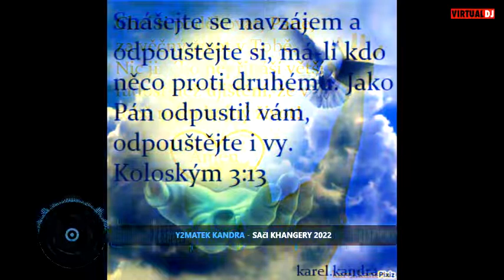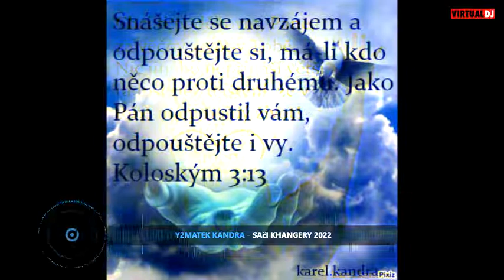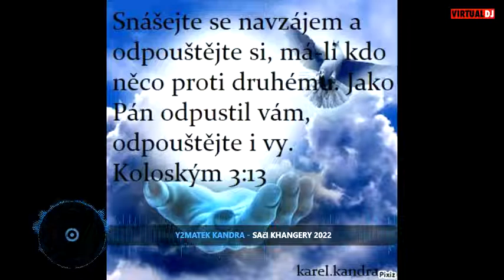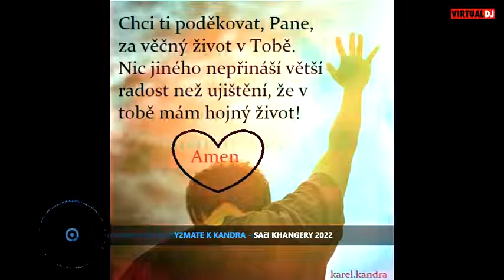New.💝 Romani chvala .💝2022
karel.kandra
Chvály a křesťanská hudba k přehrání
Bůh miluje, když Ho jeho lid chválí a uctívá, vždyť „Hospodin přebývá ve chválách svého lidu
Ježíš Kristus Tě Miluje - Evangelium na každý den